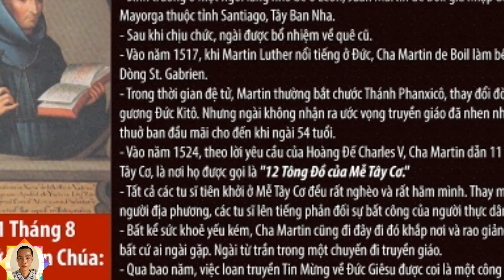Tôi Tớ Thiên Chúa: Cha Martin Valencia. Hạnh Các Thánh Ngày 31 Tháng 8/ #675, joslam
Câu Chuyện Sách Lẽ Sống, Hạnh Các Thánh, Lời Chúa Hôm Nay : Tôi Tớ Thiên Chúa: Cha Martin Valencia. Hạnh Các Thánh Ngày 31 Tháng 8/ #675
Jos Lâm